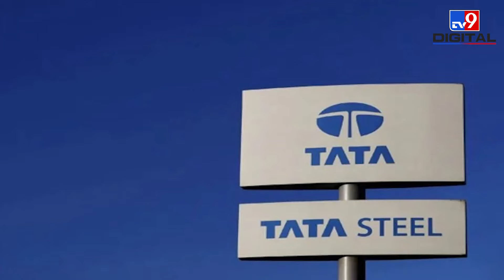जानिए किस क्षेत्र में Elon Musk और Jeff Bezos को कड़ी टक्कर देगी TATA Group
टाटा ग्रुप (TATA Group) ने इलेक्ट्रिक कार कंपनी टेस्ला के सीईओ एलन मस्क (Tesla Company CEO Elon Musk) और एमेजन कंपनी के संस्थापक जेफ बेजोस (Amazon Company CEO Jeff Bezos) को कड़ी टक्कर देने की तैयारी कर ली है. आपको बता दें कि सर्विस प्रोवाइडर्स के बीच Satellite Broadband Service कंपटीशन के लिए अगला टॉपिक बन सकता है. दरअसल कनाडियन कंपनी टेलीसैट के साथ टाटा ग्रुप के पार्टनरशिप की उम्मीद है.

Credit: National | JyotiChourasiya/Producer | Sahil/Editor